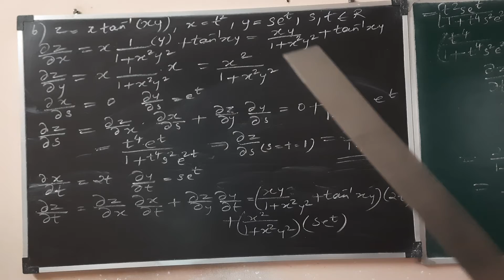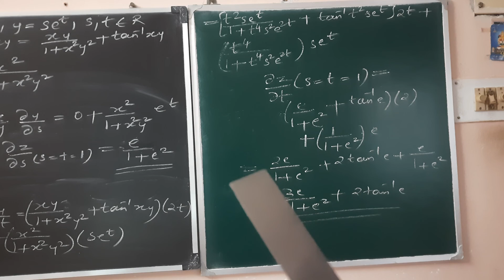12 GM ex 8.6 que 6